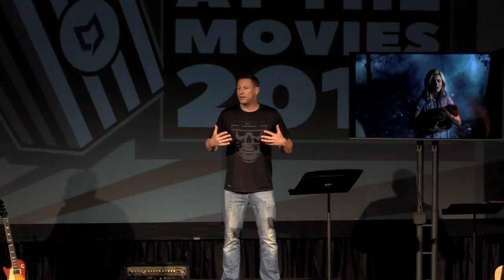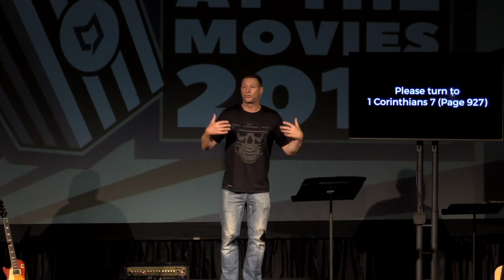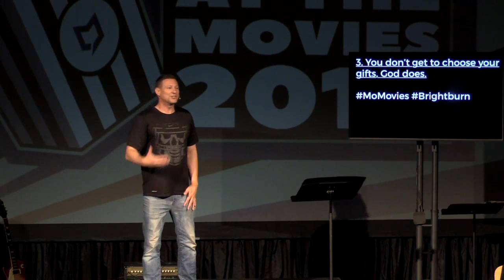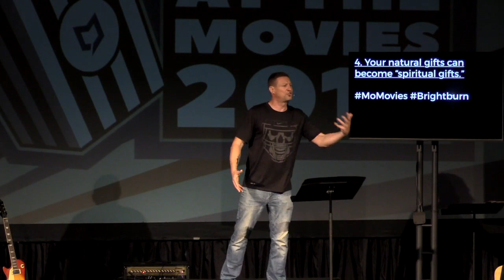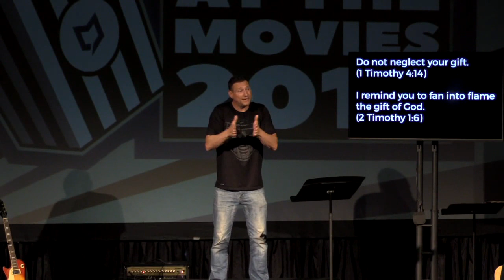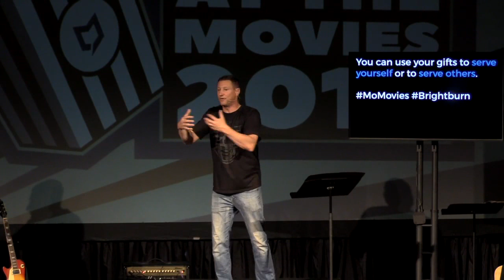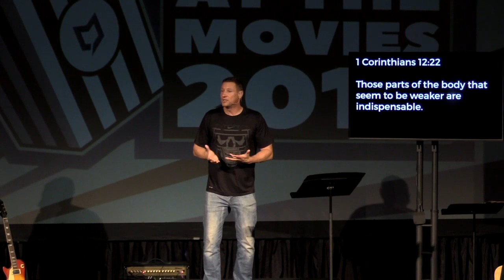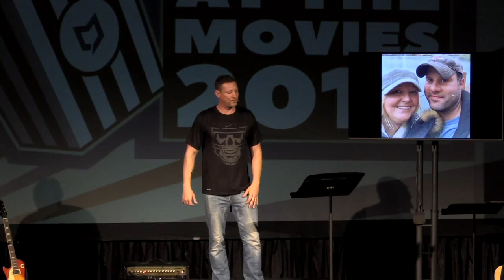Brightburn :: Mo at the Movies :: 9.22.19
We stream live every Sunday at 10:30am.